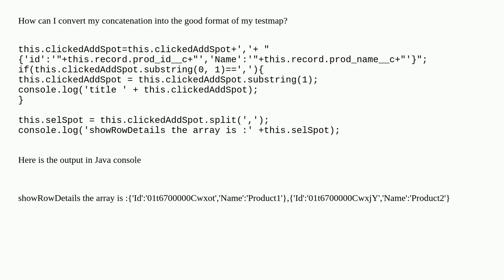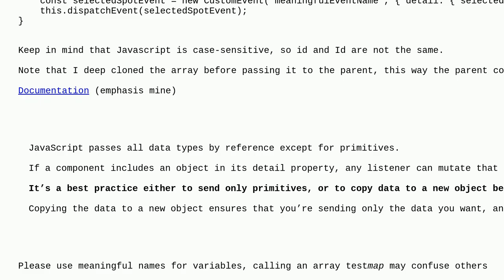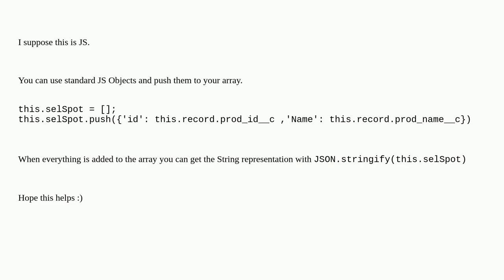Salesforce: Turning a string to an array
Turning a string to an array

A special thanks goes out to the community

  lightning-web-components